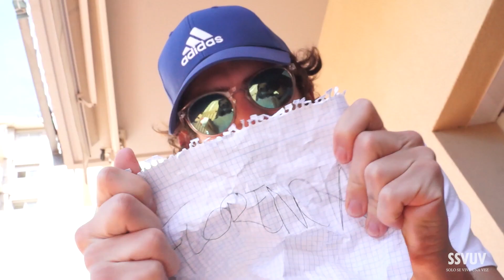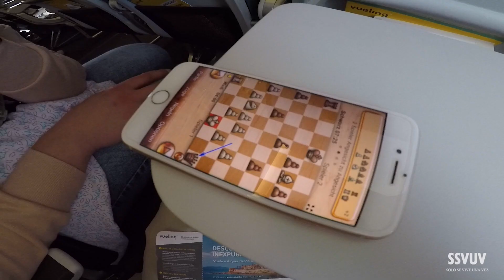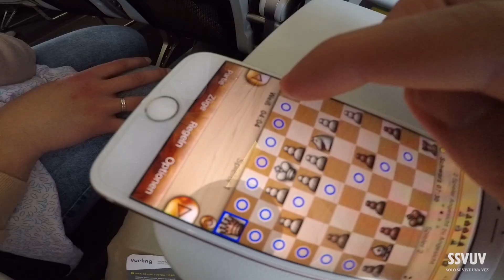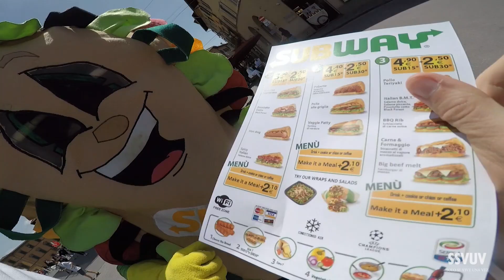#9 Viajo a una ciudad random de Europa I RETO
Hola familia!
¿Qué pasa cuando tu amigo te reta a irte a una ciudad random de Europa?
¡Pues que te vas de viaje a donde toque y punto!

Bienvenidos a SOLO SE VIVE UNA VEZ

Un proyecto personal que captura mis ganas por salir de la zona de confort.
Tengo una lista escrita de sueños e ideas de hace años, que poco a poco voy cumpliendo.

Nuestro tiempo es limitado. ¿Por qué esperar?

Ü